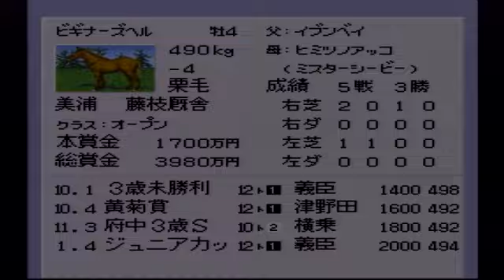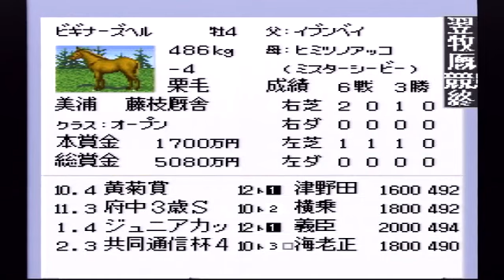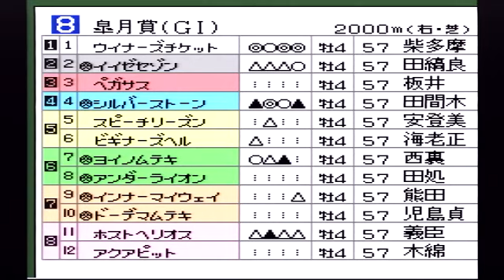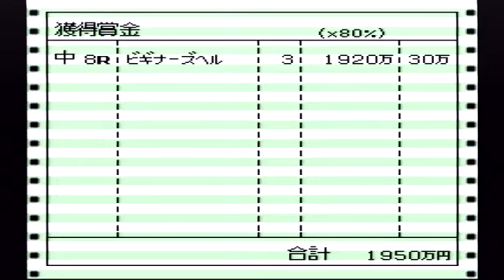part.153 レトロ競馬ゲーム『ダビスタ3実況』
スーパーファミコン版ダービースタリオン3の実況です。
ビギナーズヘルが意外と好戦してくれてますｗ